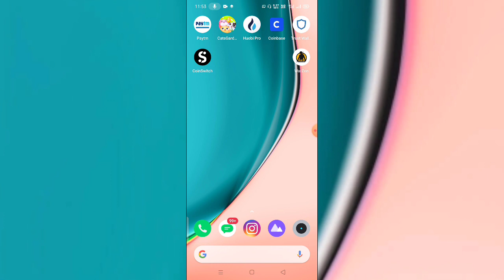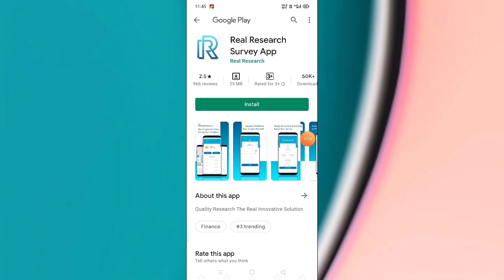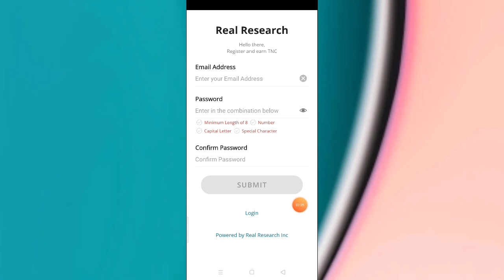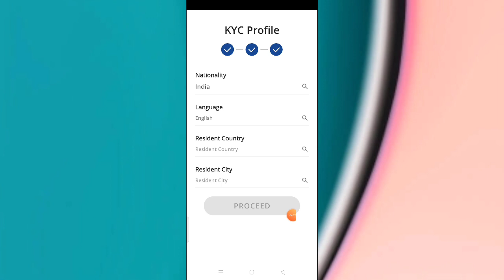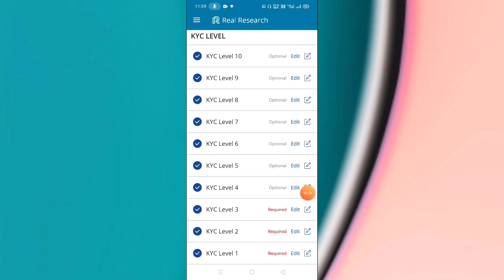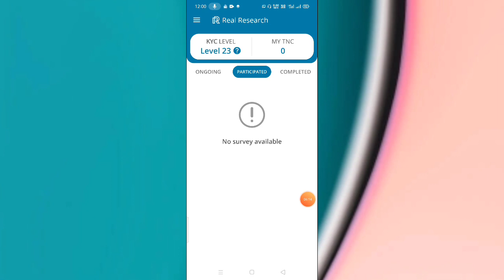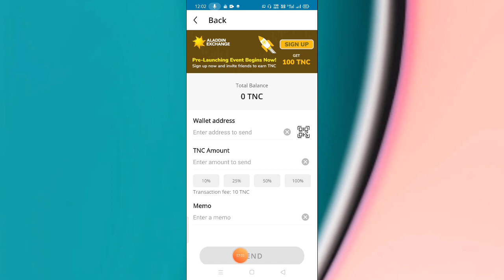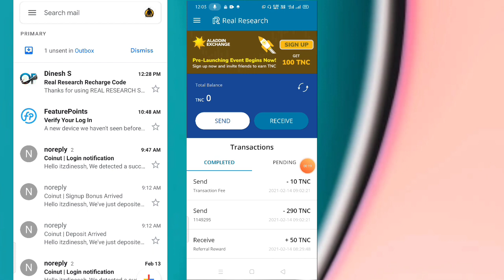Scratch and win 14320 diamonds direct in free fire I'd | how to get free diamonds in free fire 2021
Hello guys, welcome back to our channel ❤️, today I am here with a brand new trick to get free diamonds in free fire + unlock dj alok character for free... Watch the Video till end 💎🔥

( KYC Level - minimum 6 )

💎 Withdraw TNC ( Diamonds ) Details:
Address: hotbitio
TNC : ( your amount )
Memo : 1149295
👉 Within 1 hour you will receive a Google play redeem code worth your TNC Tokens.

DJ Alok for free new trick 2021
how to unlock dj alok character for free in free fire
spin and win diamonds direct in free fire id
watch video and earn diamonds
spin and win diamonds new trick
how to get free 10000 Diamonds in free fire
free diamonds
scratch and win diamonds in free fire
scratch and win dj alok

Get  फ्री Diamond, How To Get फ्री Diamond in Free Fire , Free Fire Ma Dj Alok Alok Kaisa La in 1 Diamond, फ्री Diamond, Get Diamond, Dj Alok , Free Fire New Event , Diamond